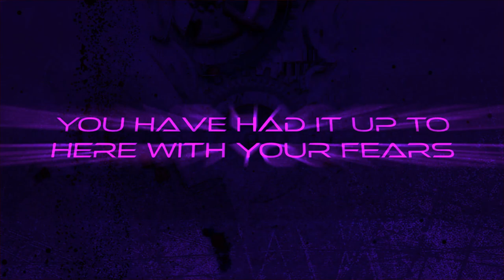IRIS - Draw The Line (Heart Of An Artist: Resurrection) | Fanmade Lyric Video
Original Song:  IRIS - Draw The Line (Heart Of An Artist: Resurrection) by @WillRyanDA

Listen to the whole "Heart Of An Artist: Resurrection" Album!